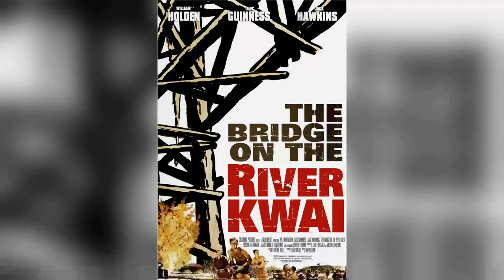Exclusive Insider Scoop: Uncovering the Untold Truths of Sayonara Movie!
Marlon Brando as Major Lloyd Gruver
Patricia Owens as Eileen Webster
James Garner as Captain Mike Bailey
Martha Scott as Mrs. Webster
Miiko Taka as Hana-Ogi
Miyoshi Umeki as Katsumi
Red Buttons as Joe Kelly
Kent Smith as General Mark Webster
Douglass Watson as Colonel Crawford
Reiko Kuba as Fumiko-San
Soo Yong as Teruko-San
Shochiku Kagekidan Girls Revue as Theatrical Revue
Ricardo Montalban as Nakamura
Peter Brown as Second Military Police
Jane Chung as Undetermined Secondary Role
Carlo Fiori as Chaplain
Dennis Hopper as Military Police
Kenner G. Kemp as General at Tokyo Airport
William Meader as General at Tokyo Airport
Ralph Moratz as Soldier in Washroom
Rollin Moriyama as Reporter
Yvonne Peattie as Lady Vice-Consul
Michael Pierce as Photographer
Phil Rhodes as Doctor
Bill Saito as Photographer
James Stacy as Reporter
Audrey Swanson as Officer's Wife
Kayoko Wakita as Door Attendant
Harlan Warde as Consul
William Wellman Jr. as Stars and Stripes Reporter
Setsuko Yamaji as Teenage Fan